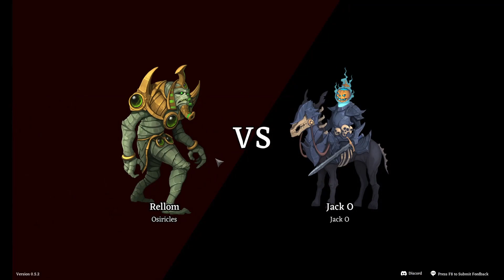Hellfire Tactics | The Search For Hydrax | EP21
►Hellfire Tactics
Hellfire Tactics is a competitive multiplayer autobattler strategy game.